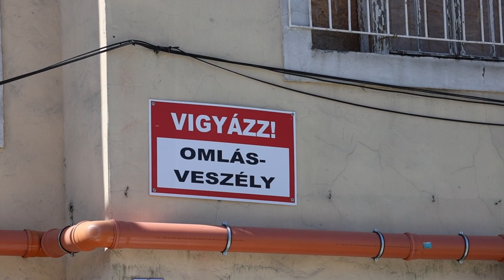Felújításra vár az Avas szálló